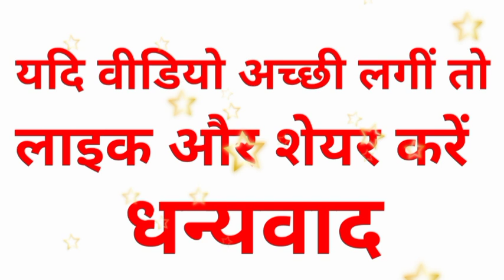Abcd abcd A for Aeroplane, B for Box, English Varnamala,HINDI ALPHABETS, Ku Ku tv learning..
हेलो दोस्तो,

त्र   ज्ञ )

2 Ka Table for Children Song The E-Learning India | 2 Table Song | Online Math Education